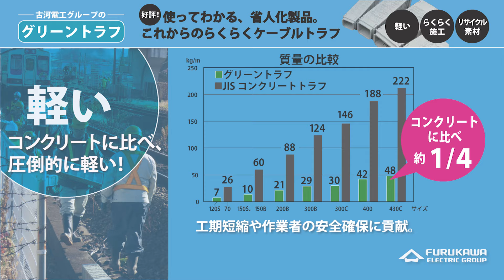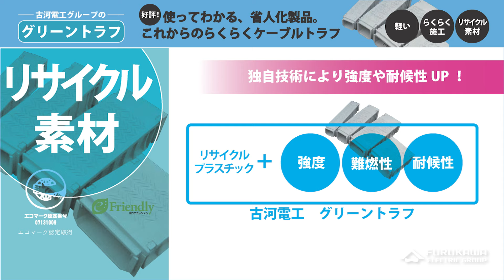エコ製品で省人化に貢献！グリーントラフ紹介動画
リサイクル樹脂製ケーブルトラフ「グリーントラフ」
〇ケーブルの地上敷設により、工期の短縮、施工性の向上を実現します。
〇容器包装リサイクル法により分別収集された廃プラスチックを主原料とした環境にやさしいケーブルトラフです。